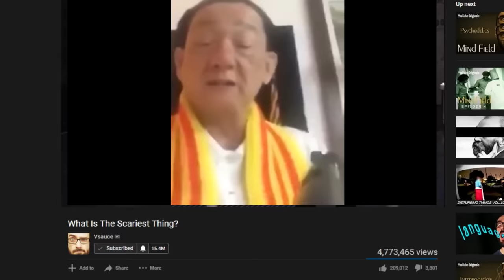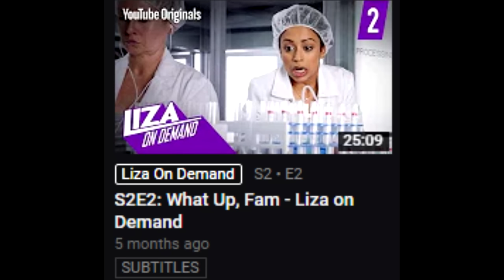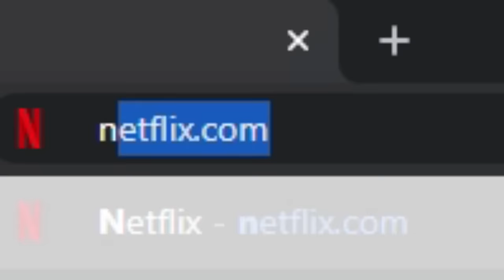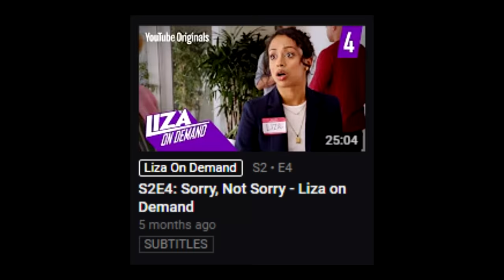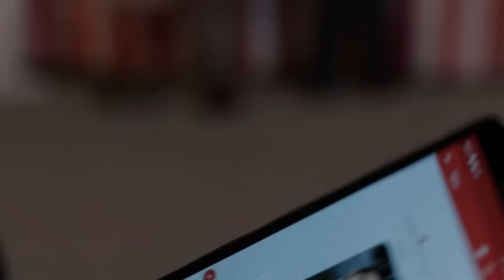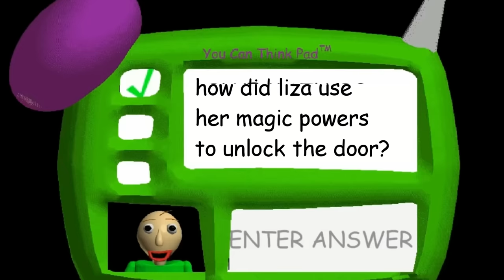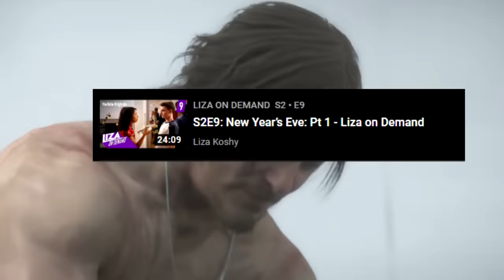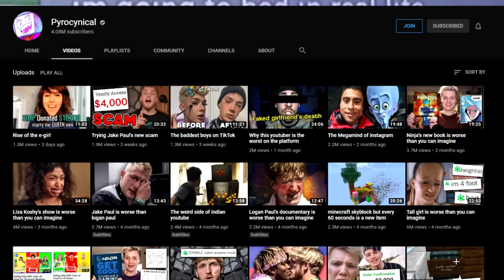When a YouTuber makes it onto TV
wash yo hands

BROFIST .